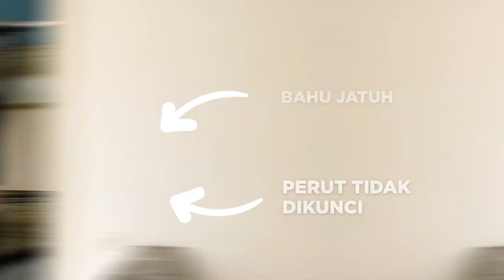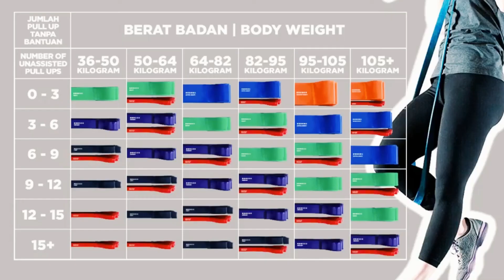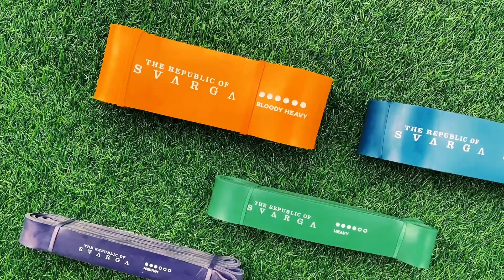Cara Pull Up Dengan Resistance Band by The Republic of Svarga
How to Do Pull Up with Resistance Bands

Long Resistance Bands | Product Preview by The Republic of Svarga

LONG RESISTANCE BANDS BY THE REPUBLIC OF SVARGA

Made of 100% Natural Latex Rubber, these powerbands are similar to the Woody band and is widely used as assisted pull-up band. Also popularized as powerlifting bands, these heavy duty bands are often used in conjunction with free weights to offer natural ascending resistances levels; attach the bands to weight bars, benches or squat racks for added resistance during lifts and explosive exercises. Applicable for use with or without weights.

They are ideal for SUPER stronger benchers, and for exercises involving the lower body, calves, quads, hamstring and glutes. It's used to safely increase the intensity of a workout without adding additional weights to a bar. For the stronger lifter, they will add considerable resistance to bicep and tricep exercises. Increase the resistance from medium to maximum by stretching this circular band up to 2.5 times its original length or combine with lighter bands for extra tension.

Colour :
Bloody Small : Yellow
X Small : Red
Small : Black
Medium : Purple
Large : Green
Big : Blue
Bloody Heavy : Orange
Length : 2080mm
Width : 14mm / 21mm / 32mm / 45mm / 65mm / 83mm
Thickness: 4.5mm
Strength : Lihat Foto Spec Produk
Material : Natural Latex